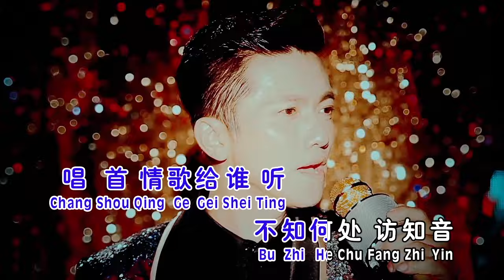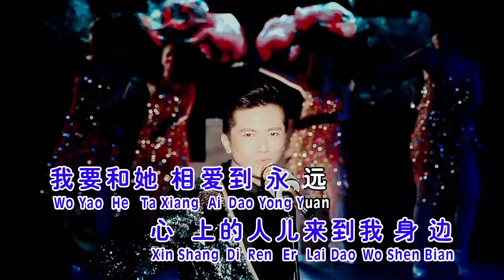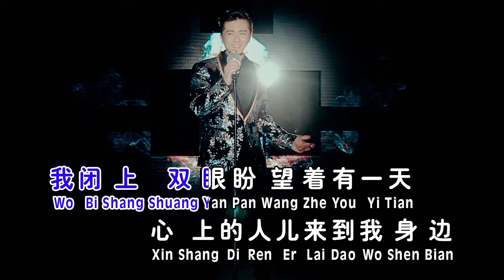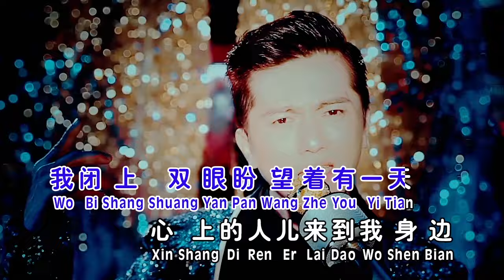杨克意MARCUS YANG I 唱首情歌给谁听 I OFFICIAL MUSIC VIDEO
【杨克意 [ 爱得太刻意 ] 專輯】
★★ MUSIC VIDEO ★★
★★ 數位專輯 ★★
【Joox】
唱首情歌给谁听
词:丁冬 曲:李俊雄
唱首情歌给谁听，不知何处访知音，我有深深的恋情，说不完诉也诉不尽，我闭上双眼，盼望着有一天，心上的人儿来到我身边，我要和她相爱到永远。